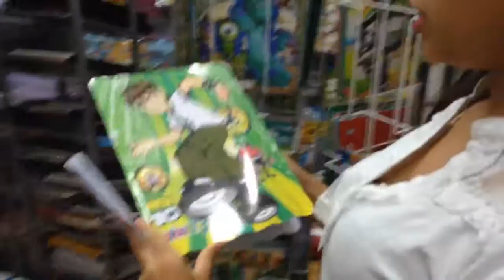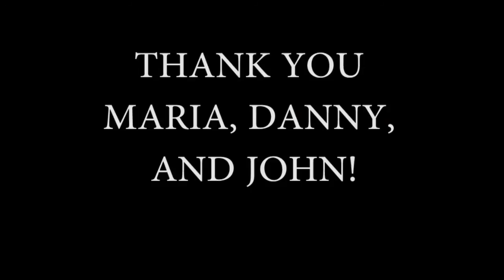2014.08.26 - 52 books, coloring pencils and sharpeners for displaced kids!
With nothing to do all day, the children who have lost their homes and currently living in Ankawa camps are always bored. With the total of 100 dollars donation, 52 kids will have something to do this week :)